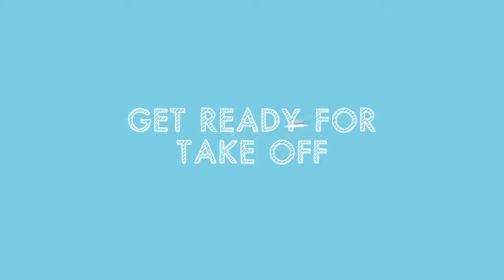Paper Planes Official Trailer #2 2015 - Sam Worthington, Ed Oxenbould Movie HD, new films 21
New films 21 premiere, Paper Planes Official Trailer #2 2015 - Sam Worthington, Ed Oxenbould Movie HD

An imaginative children's film about a young Australian boy's passion for flight and his challenge to compete in the World Paper Plane Championships in Japan.

"paper planes trailer" "sam worthington" "ed oxenbould" "deborah mailman" "nicholas bakopoulos-cooke" "David Wenham" planes "paper planes" "world paper plane championship" abarker "robert connolly"